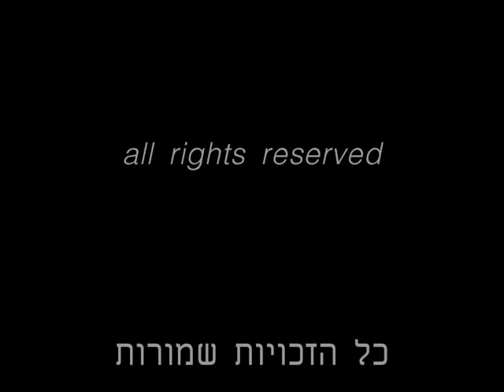How/Why did Jaguar Love Change their sound? on Jekyll and Hyde, 106FM Jerusalem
Cody Votolato of Jaguar Love/the Blood Brothers/Head Wound City/Waxwing talks about Jaguar Love's change in sound between their first Lp and Hologram Jams.

on Oren Siegel & Oded Fluss's Jekyll and Hyde, 106FM Jerusalem (Mt Scopus Radio)